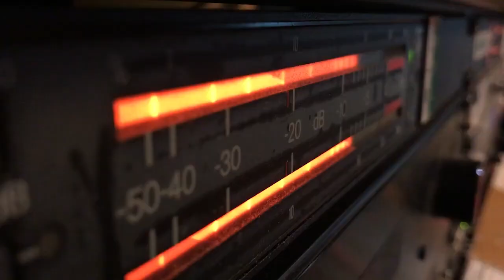Monseñor Ramón Castro Castro, la Iglesia en México comprometida en construir la paz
“El encuentro con el Papa Francisco, el Proyecto Global de Pastoral (PGP), los desafíos de la violencia y migración y la sinodaliad en la Iglesia”.